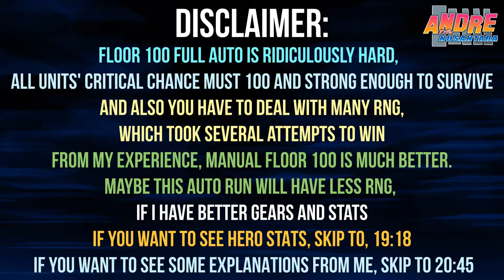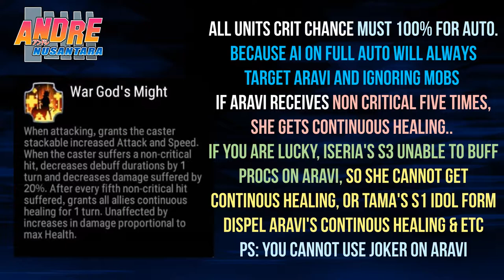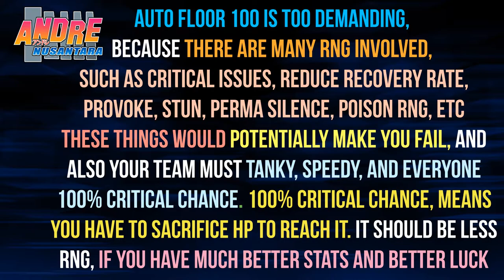ABYSS FLOOR 100 FULL AUTO | EPIC SEVEN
hero stats, skip to, 19:18
Some explanations, skip to 20:45

Floor 100 full auto is ridiculously hard,  all units' critical chance must 100% and strong enough to survive, also you have to deal with many rng,
which took several attempts to win, from my experience,
manual floor 100 is much better. maybe this auto run will have less rng,
if i have better gears, stats, and luck.

Auto floor 100 is too demanding, because there are many rng involved,
such as critical issues, reduce recovery rate, provoke, stun, perma silence, poison rng, etc. These things would potentially make you fail, and also your team must tanky, speedy, and everyone 100% critical chance. 100% critical chance, means you have to sacrifice hp to reach it.

I really really really suggest you to do manually instead,
GOOD LUCK WITH YOUR ATTEMPTS IN ABYSS,
sorry for any mistakes / bad english
IGN : Malefic龙
Server : Asia
Digimon World 3 - Inn Theme
Digimon Digital Card Battle - Battle Cafe 1